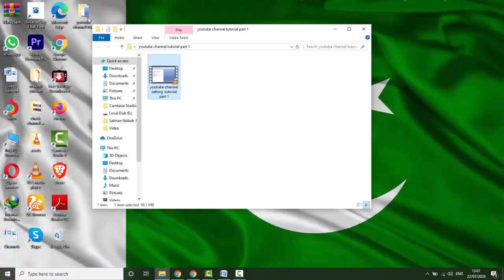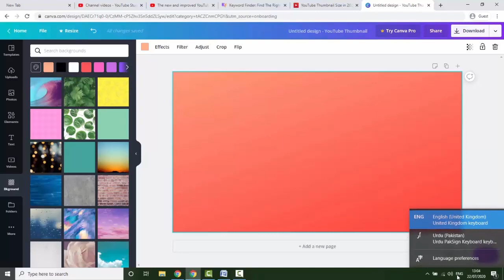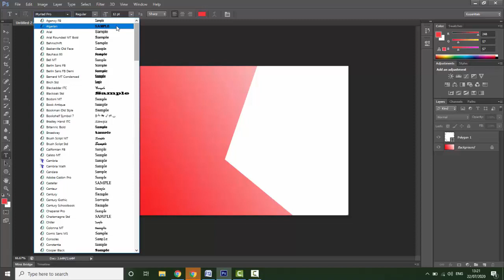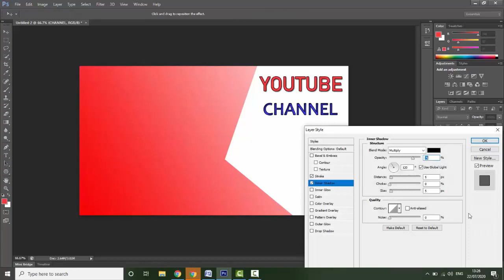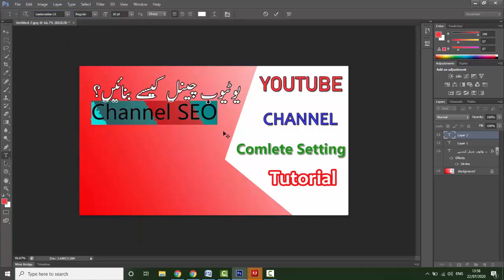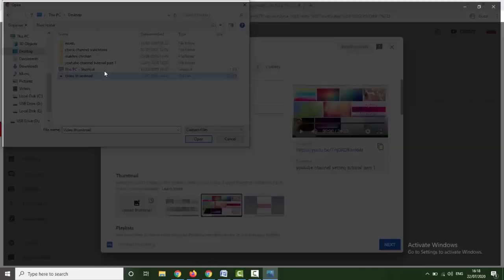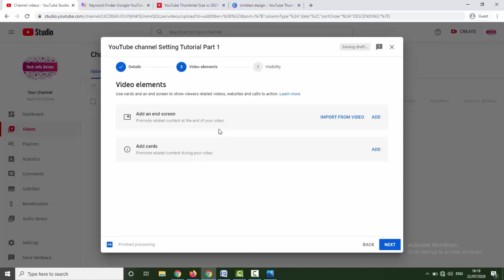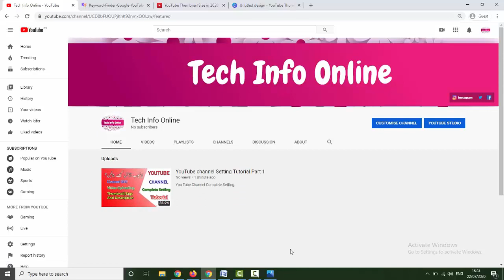Youtube ChannelComplete Setting Tutorial Part 2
Youtube Channel Setting Completet Tutorial Part 2